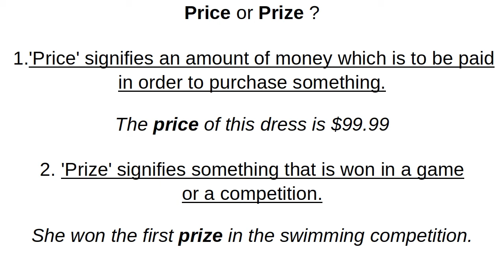Price or Prize?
This video distinguishes between the words "Price" and "Prize".